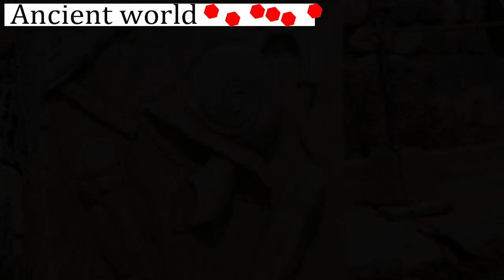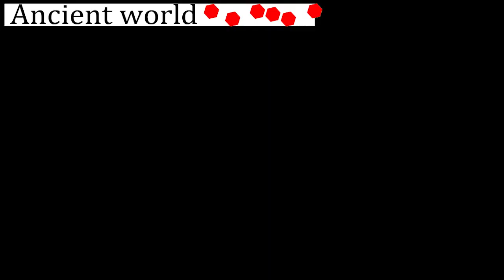Ephesus modern village of Selƈuk Turkey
Ephesus, the most important Greek city in Ionian Asia Minor, the ruins of which lie near the modern village of Selƈuk in western Turkey.

Take a walk through the ruins of the ancient city of Ephesus, once a foremost centre of the arts, science, and religion
Overview of Ephesus (now in Turkey).See all videos for this article
Ephesus, Turkey: ancient street
An ancient street in Ephesus (now in Turkey), built about the 1st century CE.
In Roman times it was situated on the northern slopes of the hills Coressus and Pion and south of the Cayster (Küçükmenderes) River, the silt from which has since formed a fertile plain but has caused the coastline to move ever farther west. The Temple of Artemis, or Diana, to which Ephesus owed much of its fame and which seems to mark the site of the classical Greek city, was probably on the seaboard when it was founded (about 600 BCE), one mile east by northeast of Pion (modern Panayir Daǧ). In Roman times a sea channel was maintained with difficulty to a harbour well west of Pion. By late Byzantine times this channel had become useless, and the coast by the mid-20th century was three miles farther west. Ephesus commanded the west end of one great trade route into Asia, that along the Cayster valley, and had easy access to the other two, along the Hermus (Gediz) and the Maeander (Büyükmenderes) rivers.